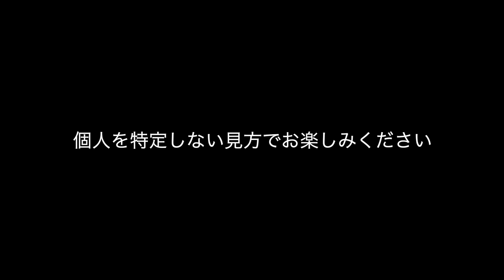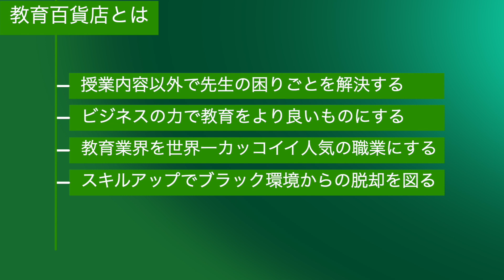昴登場！授業が上手いだけで年収が約100万円アップする塾【年収チャンネルパロディ塾講師版】